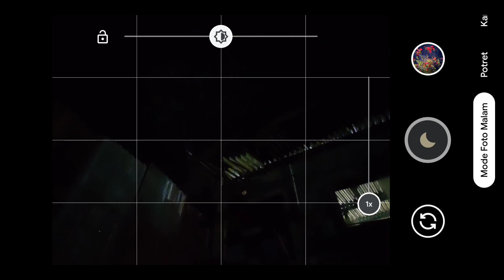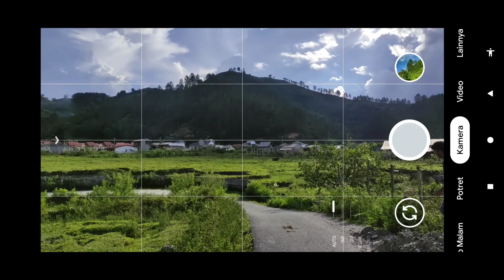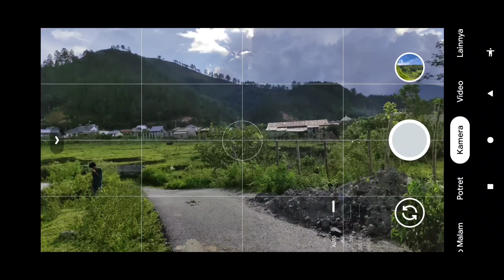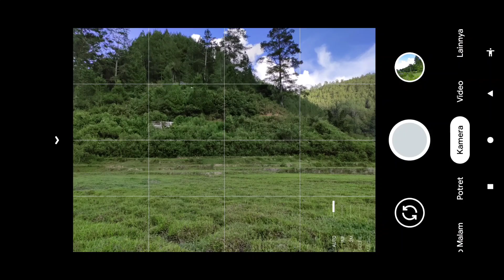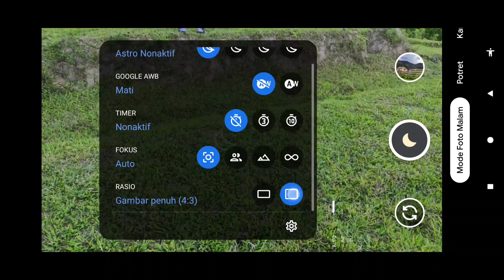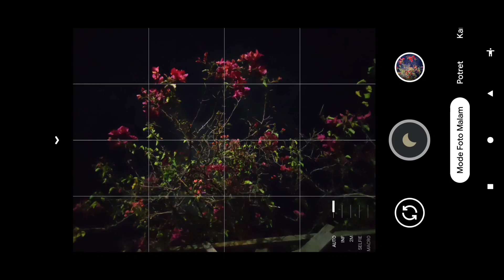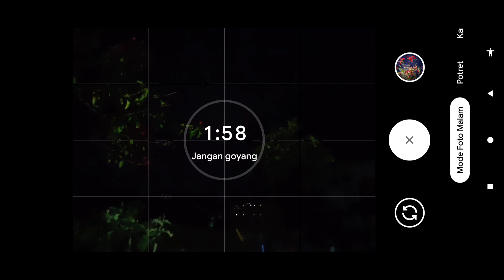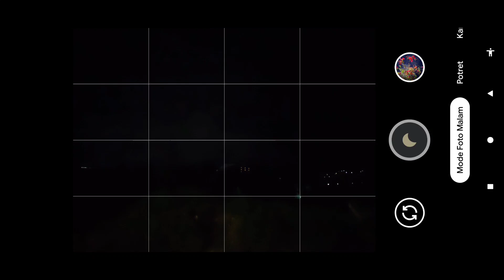CONFIG TERBARU GCAM NIKITA V2.0 | Foto Siang Malam Jadi Bening,Detail & Jernih !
ini adalah hasil review dari gcam nikita v2.0 config terbaru,yaitu config pixel xl by inspector gcam. hasil foto jernih,detail,bening,dan sangat terang di malam hari.
support banyak perangkat android mediatek & snapdragon.

kita udah coba di beberapa objek di siang hari ataupun malam hari hasil nya cukup memuaskan, Hasil full color .

OKE PENASARAN SEPERTI APA HASIL NYA?
SIMAK VIDEO REVIEW NYA SAMPAI SELESAI !!

( support )

•Xiaomi
•Realme
•Samsung
•Oppo
•Vivo
•Asus
•Dll

⛔Jangan di skip config nya menggunakan password ⛔

PASSWORD NYA ADA DI BAGIAN BAWAH VIDEO DI TANDAI DENGAN BUNYI LONCENG TIGA KALI !

(LINK DOWNLOAD GCAM & CONFIG )